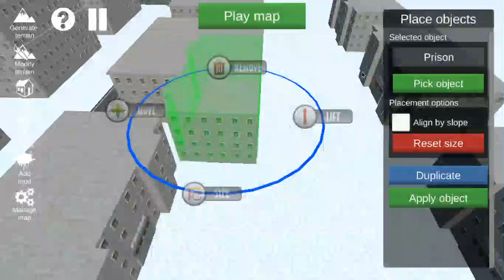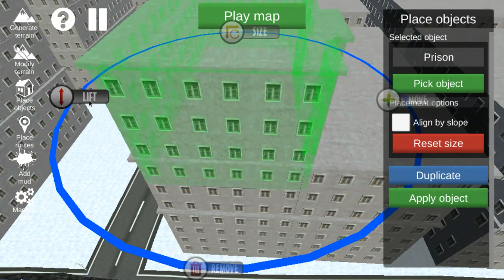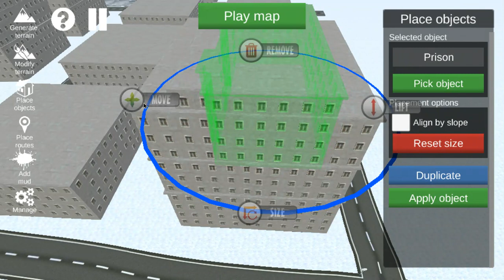making new map day 5 part 1